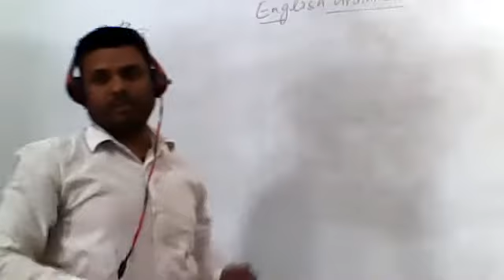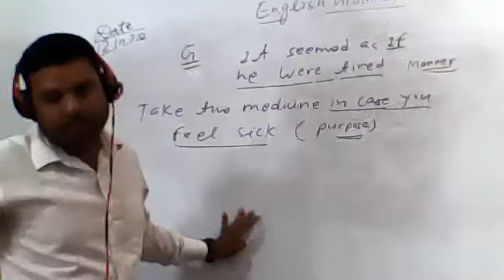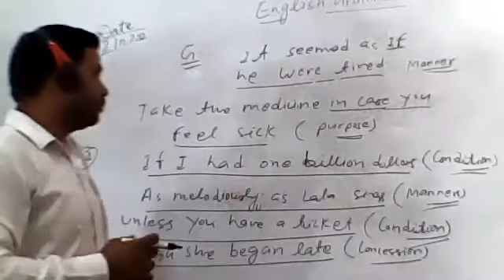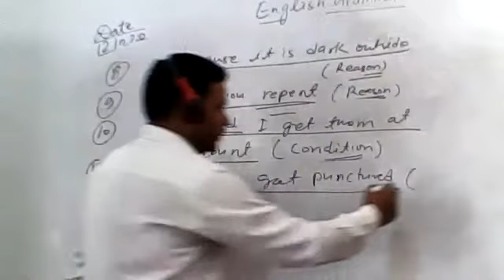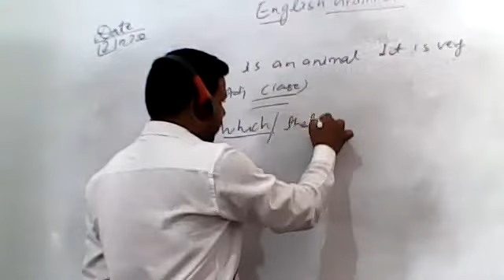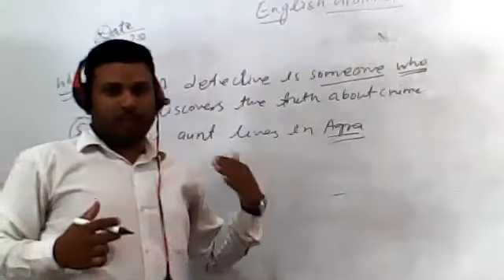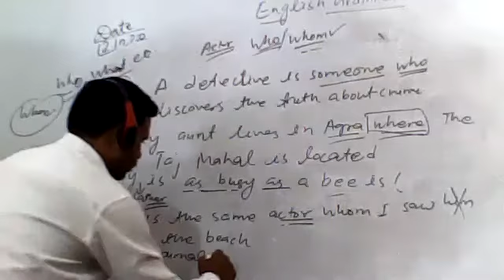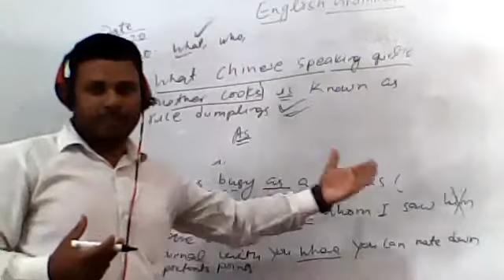ENGLISH CLASS VIII,12 OCT